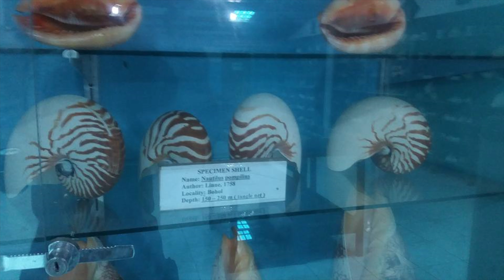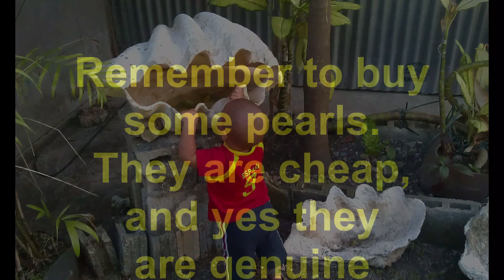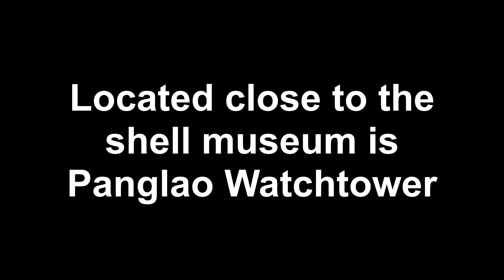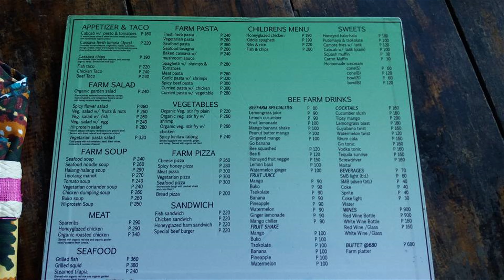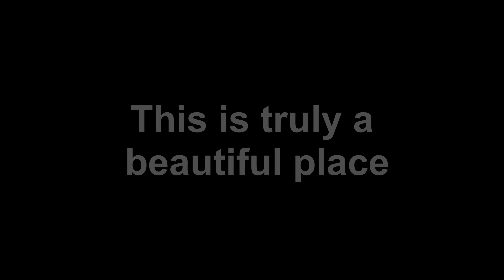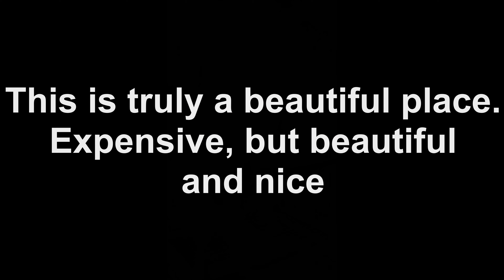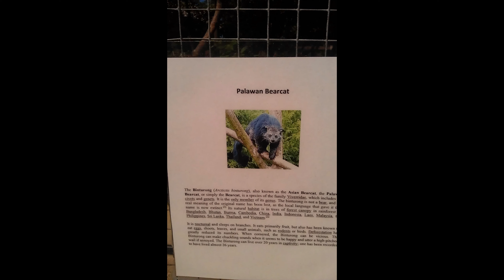Family Fun, Panglao island, Bohol, Philippines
Stuff to do with your family Panglao island, Bohol, Philippines

Panglao Watchtower
Hinagdanan Cave
Tarsier Botanika
She & Rai Snorkeling and Dolphinwatching
Pamilacan Island Dolphin and Whale Watching Tours - Panglao Branch